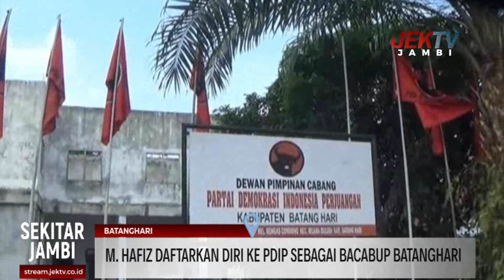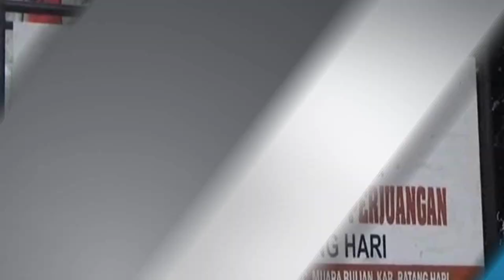M. HAFIZ DAFTARKAN DIRI KE PDIP SEBAGAI BACABUP BATANGHARI